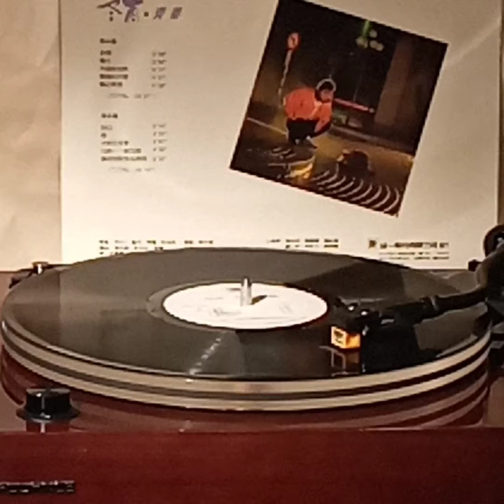齊秦(黑膠碟)~ 外面的世界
Artist: 齊秦

Song: 外面的世界

Album: (黑膠碟) 冬雨-齊秦 1987 CYP. 綜一般份有限公司